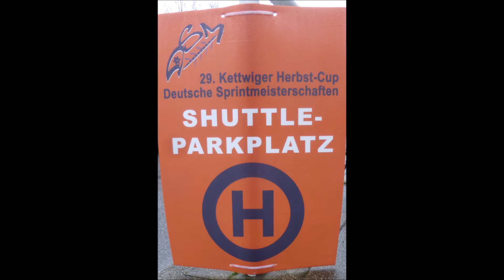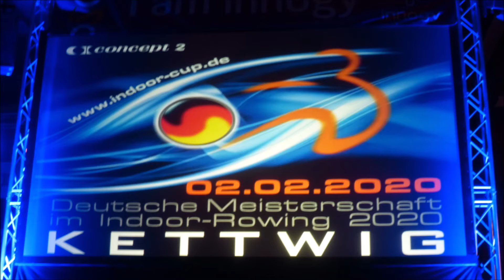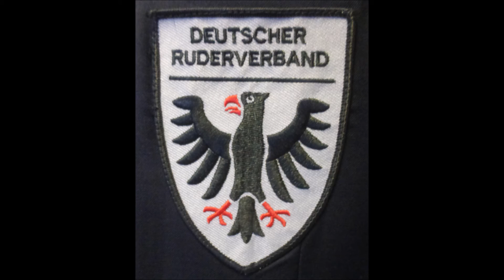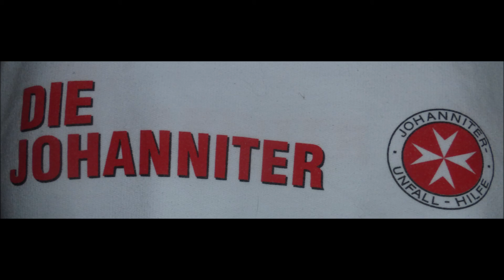Essen-Kettwig * 25. NWRV Indoor-Cup * Deutsche Meisterschaft im Indoor-Rowing 2020 * Video 1